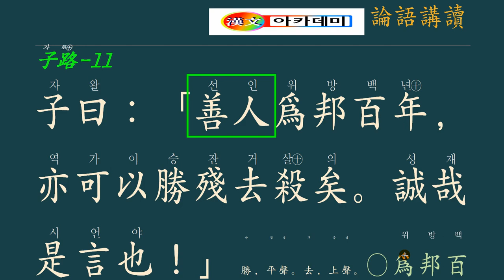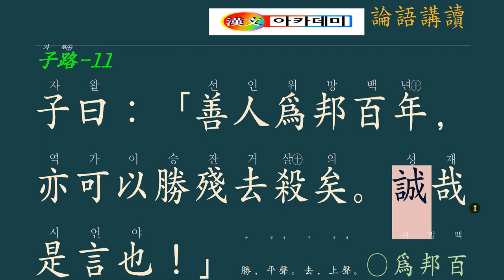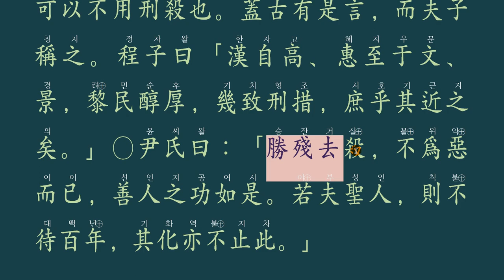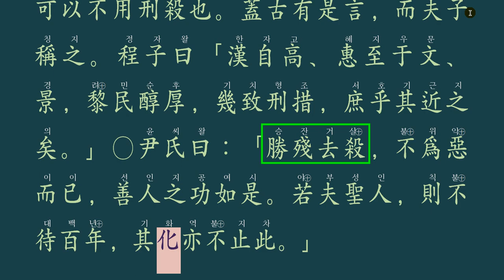논어_자로 13_ 11장 : 잔인함을 이겨내며, 살인을 면할 수 있다. -勝殘去殺(승잔거살-